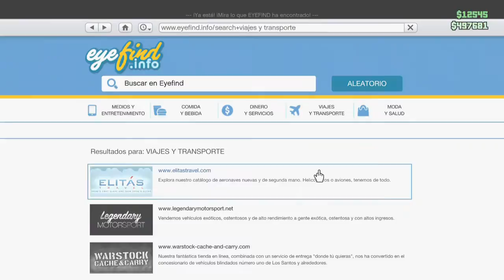GTA V ONLINE / TUNEANDO HUNTLEY S / EXPO TUNING Y MAS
BIEN SEÑORES EN ESTE NUEVO VÍDEO USTEDES ME ACOMPAÑARAN A TUNEAR LA CAMIONETA HUNTLEY S

SI TIENEN MAS COCHES QUE QUIERAN QUE TUNEE PÓNGANLO EN LA DESCRIPCIÓN  Y TAMBIÉN COMPARTAN COMO LA HUBIERAN TUNEADO USTEDES

ID : kishowatashi , KishoGamplayYT